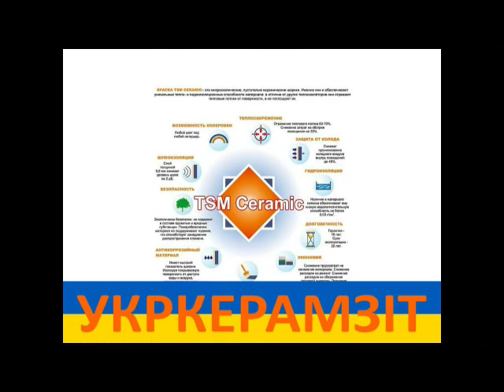TSM Cramic - рабочие моменты 1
ТСМ Керамический (ТСМ Керамічний, TSM Ceramic) — современные технологии тепловой изоляции.

Ключ к уникальной теплоизоляционной способности TSM Ceramic лежит в его составе.

TSM Ceramic — это микроскопические (0,02-0,1 мм) пустотелые керамические шарики, обладающие исключительными свойствами, как при нагревании, так и при охлаждении, которые находятся во взвешенном состоянии в жидкой композиции, состоящей из синтетического каучука, акриловых полимеров и неорганических пигментов. Эта комбинация делает материал легким, гибким, растяжимым.

Материал обладает хорошей адгезией к покрываемым поверхностям. Материал представляет собой суспензию белого цвета, которая после высыхания образует эластичное покрытие.

ТСМ Керамический — простая и доступная теплоизоляция.

Материал TSM Ceramic предназначен для получения покрытия на поверхностях любой формы и в самых труднодоступных местах.

TSM Ceramic может наноситься на металлическую, бетонную, кирпичную, деревянную, пластиковую, резиновую, картонную и некоторые другие поверхности с помощью кисти или безвоздушного распылителя. Поверхность, на которую наносится состав, должна быть чистой, обезжиренной, без грязи и ржавчины.

Толщина технологического слоя покрытия не более 0,4 мм, время сушки от 12 до 24 часов. Период вулканизации каждого слоя от прохода инструмента — 0,5 — 12 часов. Норма расхода материала при однослойном покрытии — 1 литр на 2 м.кв. при толщине 0,4 мм.

Покрытие имеет гарантию 10 лет. Срок эксплуатации свыше 20 лет.

ТСМ Керамический — антикоррозионный материал.
Высокий показатель адгезии TSM Ceramic позволяет изолировать покрываемую поверхность от доступа воды и воздуха, тем самым, устраняя потенциал внешней коррозии и образования ржавчины, в отличие от «оберточных теплоизоляторов», пенополиуретана или минеральной ваты.

TSM Ceramic — экологически чистый материал, который не содержит в своем составе ядовитые или вредные субстанции, что позволяет работать с ним в помещениях без дополнительной вентиляции. Материал имеет гигиеническое заключение Украины.